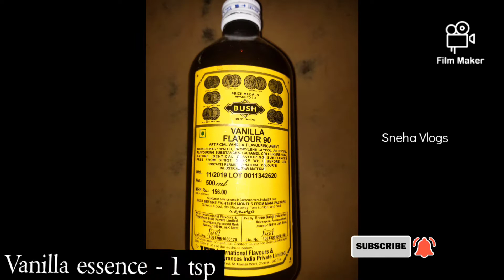🎄Merry Christmas🎄|| Fruit Cake || Tutti Frutti Cake || Christmas Special Cake || Sneha Vlogs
#🎄MerryChristmas🎄Fruit Cake#Tutti Frutti Cake Christmas Special Cake

Cherry 2 tsp

             Stay Home

             Stay Safe

            Stay Healthy

                     "Sneha Vlogs"